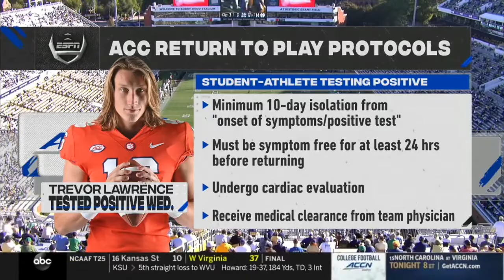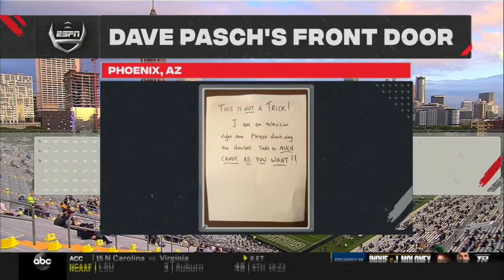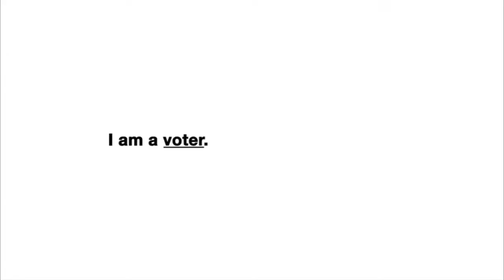Notre Dame vs. Georgia Tech Full Game Replay | 2020 ACC Football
The Notre Dame Fighting Irish defeated the Georgia Tech Yellow Jackets, 31-13 to stay perfect on the season.  Notre Dame quarterback Ian Book threw for 199 yards and a touchdown, and rushed for 46 yards.  Irish running back Kyren Williams rushed for 76 yards and 2 touchdowns in the victory.  On defense, the Irish accumulated 5 sacks and forced 2 fumbles to keep the Yellow Jackets offense in check.